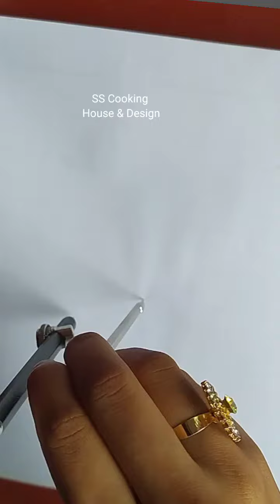How to easy a beautiful❤️❤️ circle drawing , Scenery drawing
How to easy a beautiful ❤️❤️ circle drawing

Scenery drawing

Dear Viwers,